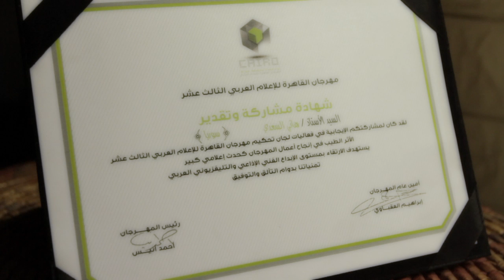مشروع رفع بصمات (برومو) - هاني السعدي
برومو مشروع رفع بصمات

يقدم البرنامج ضمن حلقات منفصلة كل حلقة تأخذ طابع الفيلم الوثائقي البرامجي .. مدة الحلقة الواحدة ثلاثون  دقيقة ...
 وفي كل حلقة يتم استضافة شخصية يدور الحوار معها وحولها ... والضيف عادة هو شخصية عامة معروفة إما في المجال الفني .. أو الدرامي التمثيليي أو في الأدب أو الإعلام أو الإخراج  أو المجال الرياضي أوالعلمي أوالهندسي  ...
وهذه الشخصيات المستضافة هي شخصيات  عربية  من سوريا ولبنان .. والهدف من وراء اختيارها وتسليط الضوء عليها لإمتلاكها مشروع هادف وإنساني ..علماً بأن هذه المشاريع تتعرض عادة  للعديد من ضغوطات البيروقراطية  وعدم تبنيها وخاصة على مستوى مؤسسات الدول التي تنتمي إليها هذه الشخصيات ... وعليه  فضيوف هذه الحلقات هم شخصيات لا تزال ساعية  باتجاه تحقيق مشروعها متأملين أن تلقى أصواتهم الفردية صدى في مؤسسات وهيئات  تتبني مشاريعهم وتدعمها ..